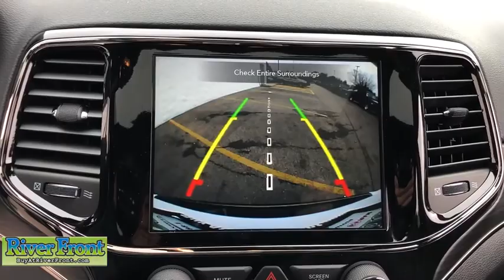2020 Jeep Grand Cherokee St. Charles, Aurora, Glendale Heights, Naperville, North Aurora, IL 201126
Bright White Clearcoat New 2020 Jeep Grand Cherokee available in North Aurora, Illinois at RiverFront CDJR. Servicing the St. Charles, Aurora, Glendale Heights, Naperville, IL area.
2020 Jeep Grand Cherokee Limited X - Stock#: 201126 - VIN#: 1C4RJFBG2LC401795

Bright White Clearcoat 2020 Jeep Grand Cherokee Limited X 4WD 8-Speed Automatic 3.6L V6 24V VVT 4WD.brbrOur mission is to earn the customer's loyalty by delivering sales and services experiences with high quality, excellent value, integrity and enthusiasm. We function as a team, work ethically and focus on meeting and striving to exceed the expectations of our customers.brbrbrWe are open and ready to assist in your vehicle purchase!